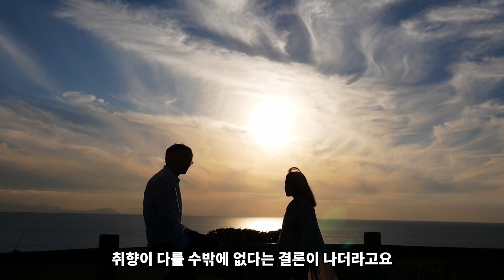인간은 왜 음악을 좋아하는걸까? 🤔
or 나는 왜 음악을 좋아할까?